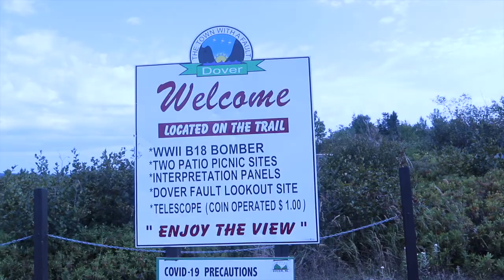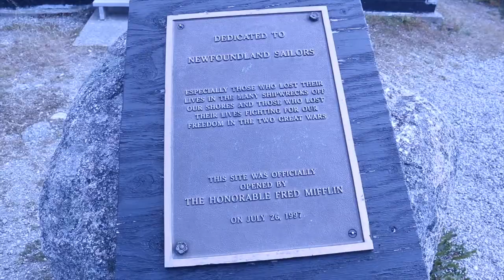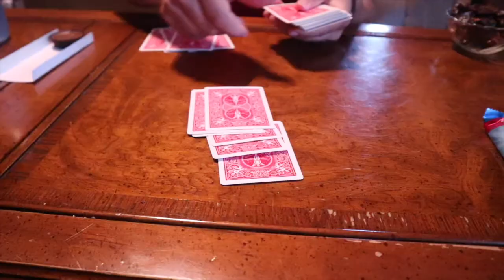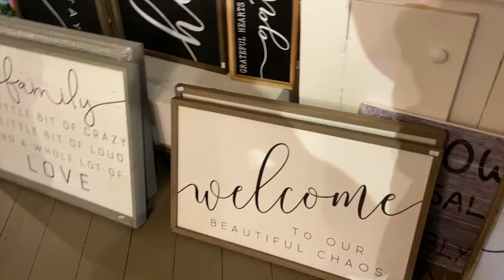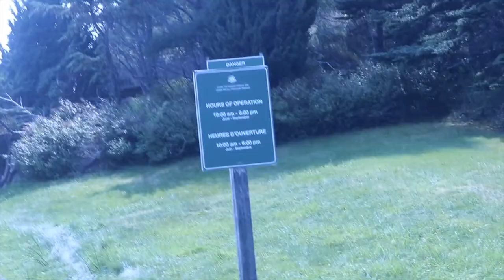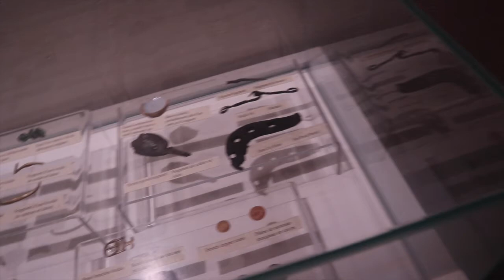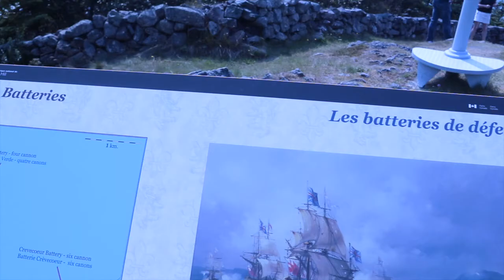The last few days of the Staycation l Amanda Lee Vlogs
Well friends, vacation Days 5 and 6 were a blast.  We did a lot of exploring.  Hope you enjoyed!  We made it back in time.

Musical Friend

Wanna Send me Mail:

Amanda Greeley
25 Goodridge Street